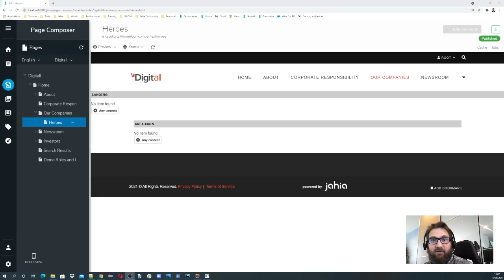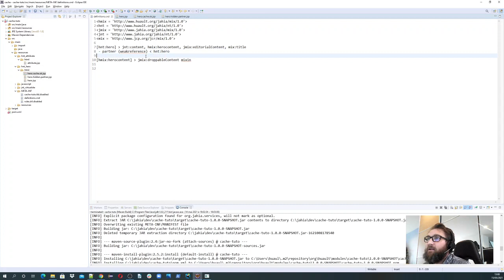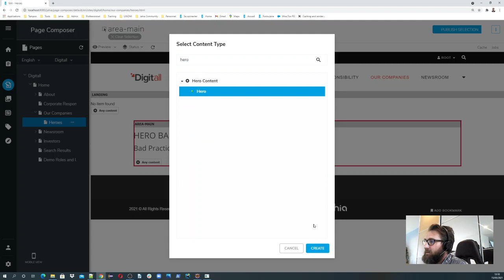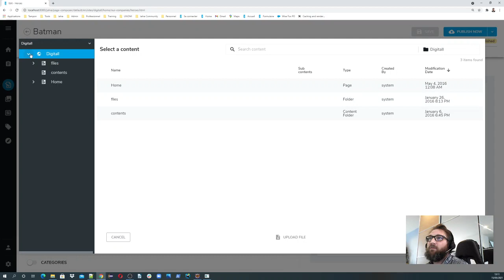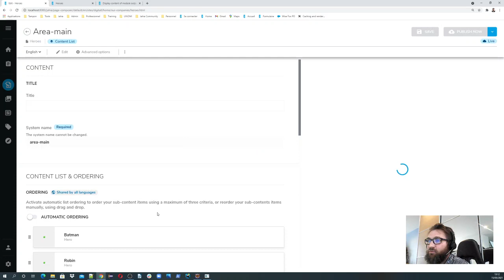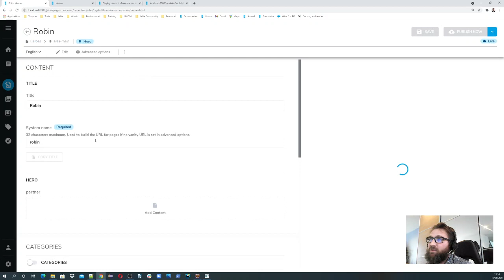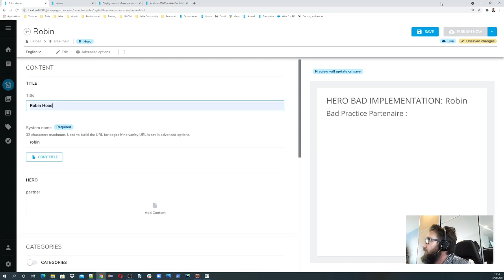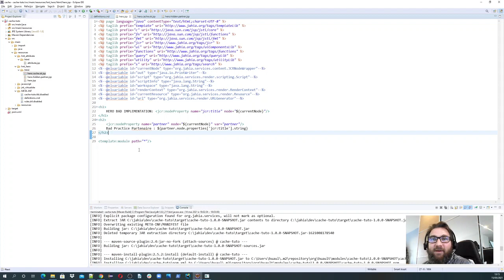Jahiacommunity : Les caches : Ce qu'il ne faut pas faire avec Jahia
Dans cette série de vidéos, Christophe Huault présente comment gérer les mécanismes de caches dans Jahia au niveau des développements.